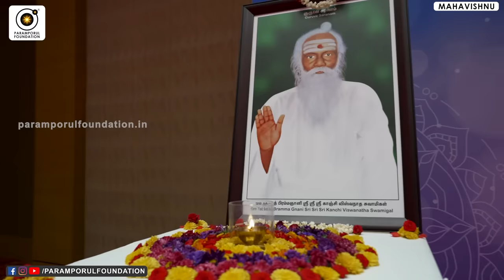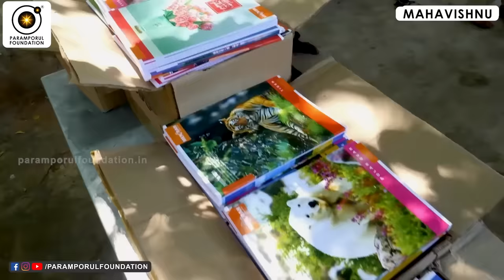தீக்ஷைக்கு பிறகு உங்கள் வாழ்க்கை எப்படி இருக்கும் ? LIFE AFTER DHEEKSHAI!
For daily Annadhanam & Other Charity Activity Contributions:

NAME : PARAMPORUL FOUNDATION
AC NO : 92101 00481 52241
IFSC: UTIB0000210
SAVINGS TRUST AC
AXIS BANK